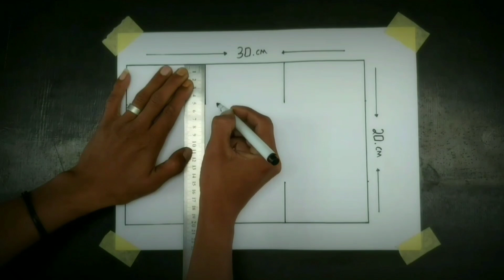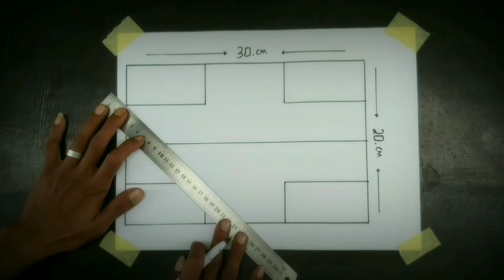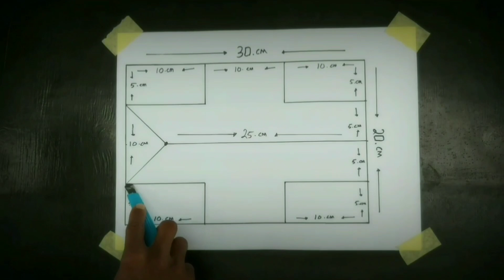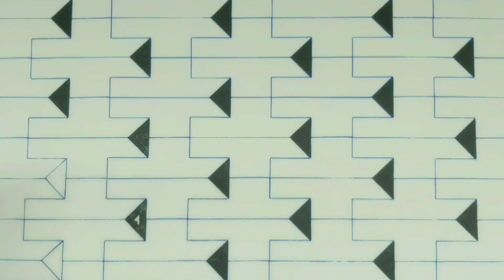EASY 3D WALL PAINTING | 3D WALL DESIGNS IDEAS | 3D PAINTING DECORATION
3d wall painting. 3d wall painting pattern. 3d wall painting design. 3d wall painting art. 3d wall painting decoration. 3d wall painting drawing. 3d wall painting optical illusion. 3d wall painting simple. 3d wall painting creative. 3d wall painting for bedroom. 3d wall painting for living room. 3d wall painting for home. 3d wall decoration effect. Cat tembok kamar kreatif 3d. Cat tembok motif 3d

Materials and tools used 👇

Alat :
- Kuas, paintbrush
- Jangkar, arc

Bahan :
- Cat air /cat minyak, watercolor
- Air, water

Thanks to all support.. .!!